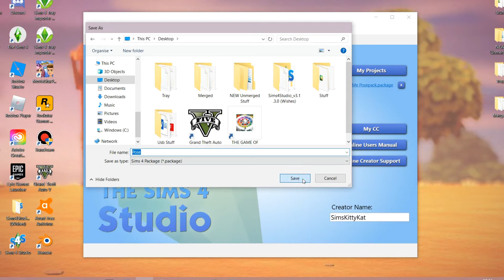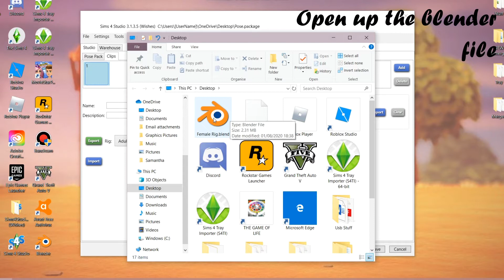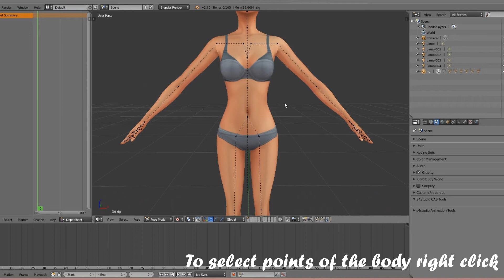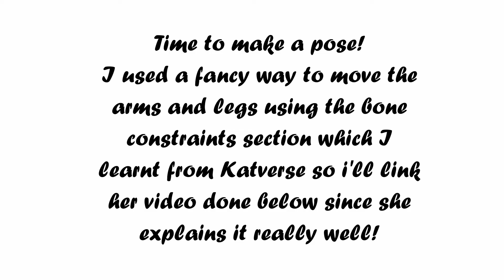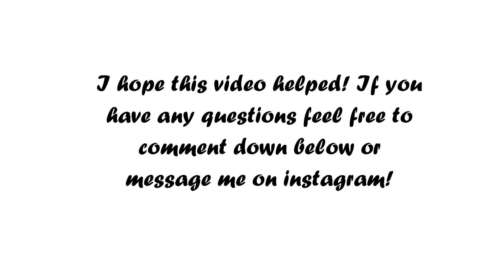Sims 4 | How-to make poses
How -to make poses for The Sims 4, This video will help out beginners by making simple single poses!